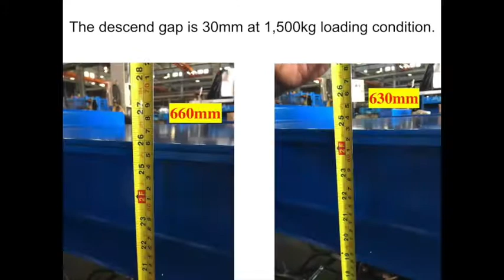fuse valve test